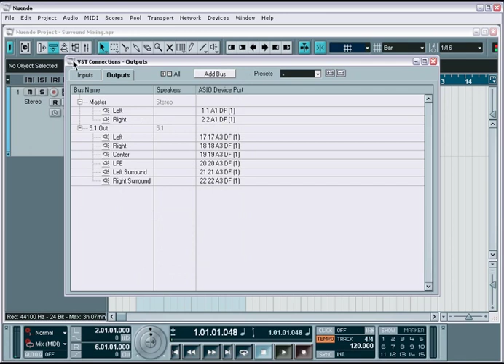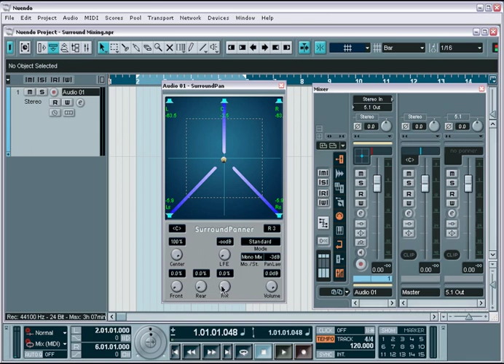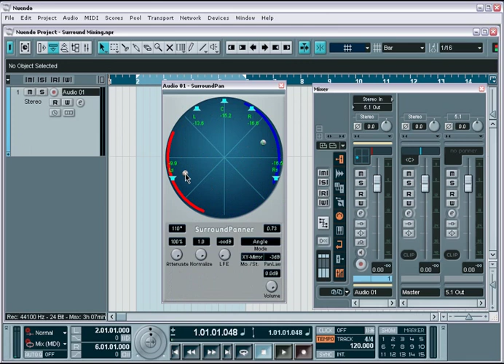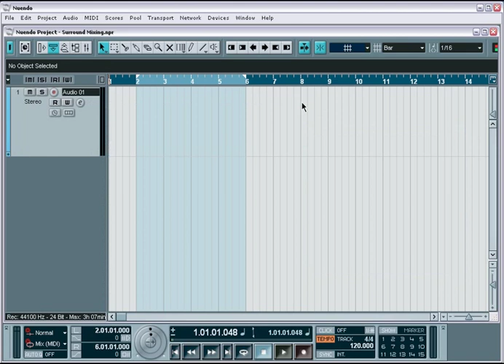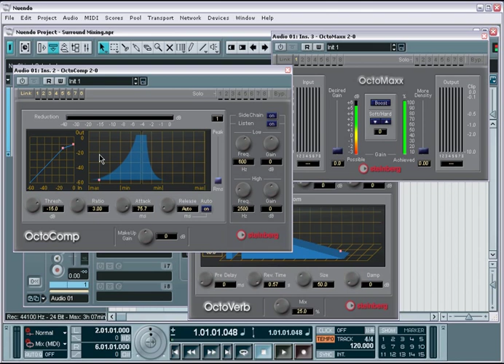Nuendo - How to - Surround Mix E06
Nuendo is a digital audio workstation (DAW) developed by Steinberg for music recording, arranging, editing and post-production. The package is aimed at audio and video post-production market segments (marketed as an 'Advanced Audio Post-Production System', in contrast to Steinberg's other DAW software, Cubase, which is marketed as an 'Advanced Music Production System'), but also contains optional modules that can be used for multiple multimedia creation and audio sequencing.

The first version of Nuendo was released by Steinberg in the year 2000. Version 2 followed in 2003, introducing multiple aspects of functionality previously found in the SX version of Steinberg's other DAW, Cubase, at the time.

Version 3 of Nuendo was released in 2005, shortly after the sale of Steinberg to the Japanese multinational corporation and conglomerate, Yamaha. It was the first version of the software to support the AAF file format.

Version 4 (September 2007) introduced a new automation system and new VST3 format plug-ins; version 5 (July 2010) added new tools for ADR and sound design; and version 6 (September 2013) included new loudness metering and a new mixing console.

Nuendo version 7 was first previewed at the Game Developers Conference in March 2015, then released in June 2015. It introduced a feature known as Game Audio Connect, allowing for direct transfer of audio assets using Audiokinetic's Wwise middleware.

Version 8 of Nuendo was released in June 2017, featuring version 2 of the Game Audio Connect functionality, sound randomization, and new offline processing features.

We appreciate the time you have spent Watching Our Videos.